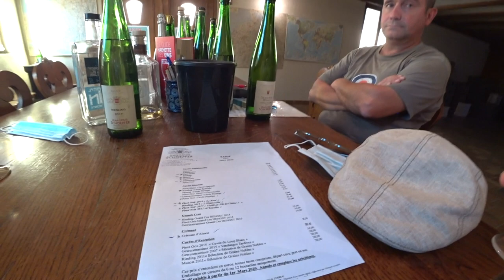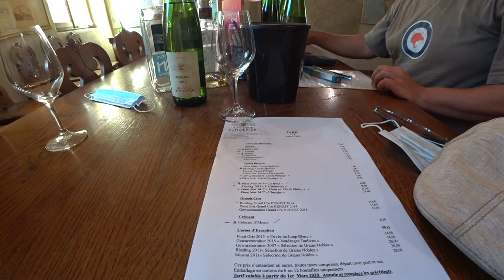🇫🇷Wine Tasting in Alsace, France | French winemaker talk | Drunk in the trunk | Ep#3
When we arrived at our camping spot for the night, we arrived at a winemakers backyard who offered this place for free and connected this occation with a free wine tasting as well. Sure we didn´t said no to this invitation and pretty soon we should be in a very good mood! Santé!